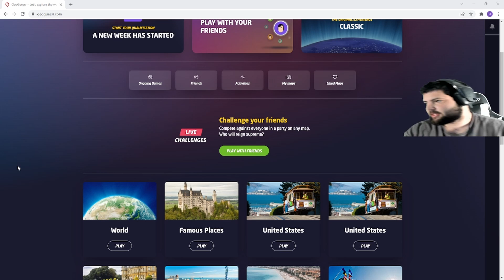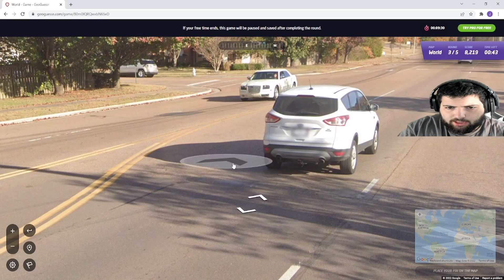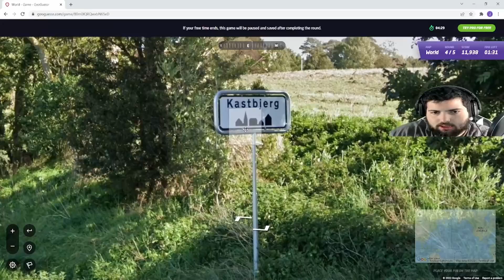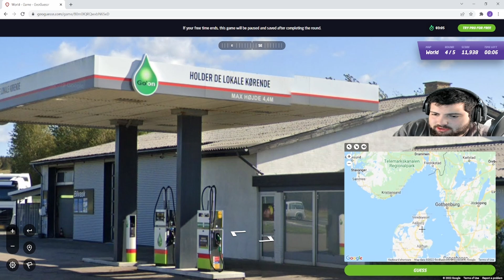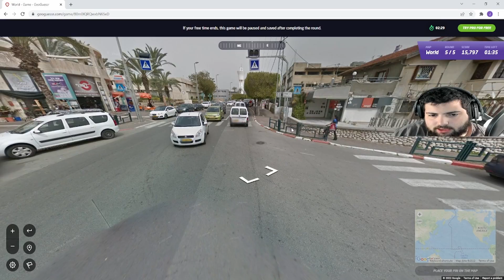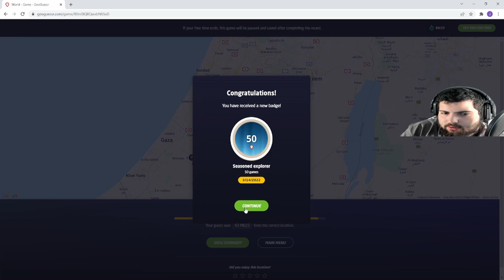Geography Noob Gets his Best Score Ever On Geoguessr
Intro Beat Producers:  (prod. WaveyyBeats x exquisitebeats)
Socials: